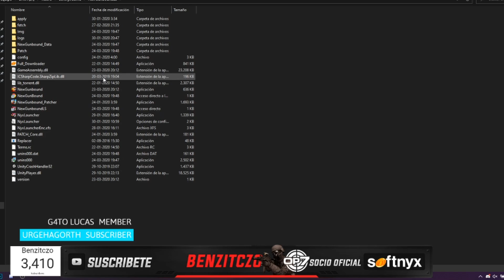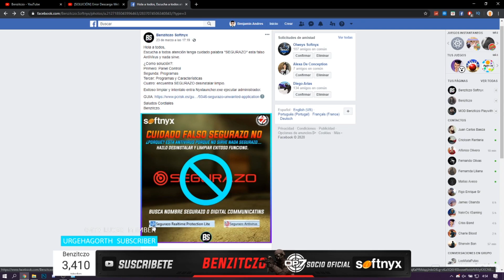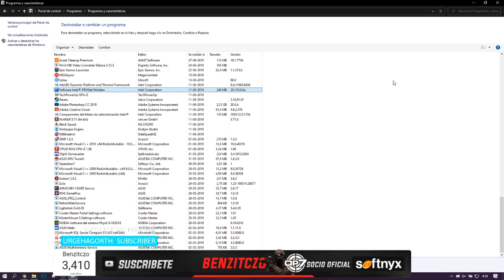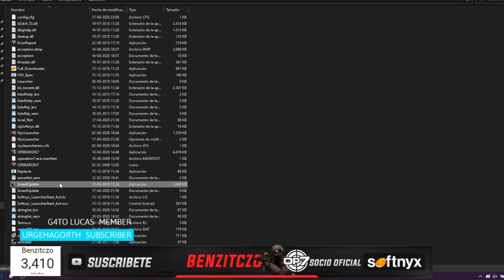[SOLUCIÓN] ERROR 10060 & DESCARGAR WEB 2020 🤔🔎 | Operation 7 Softnyx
¡MUCHAS GRACIAS!
I7-8750H
RTX™2070 - 8GB
144HZ - 3ms
1TB SSD